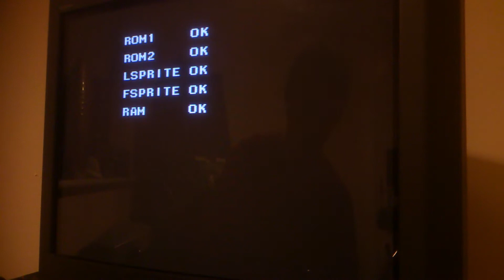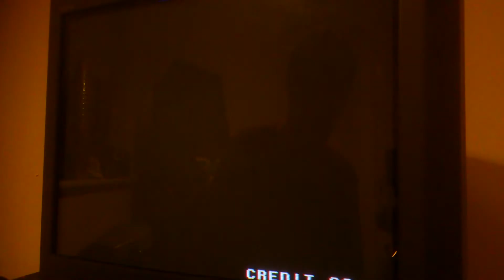SNK's Prisoner Of War 1988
Another classic beatem up added to my collection. This one is not so forgiving.